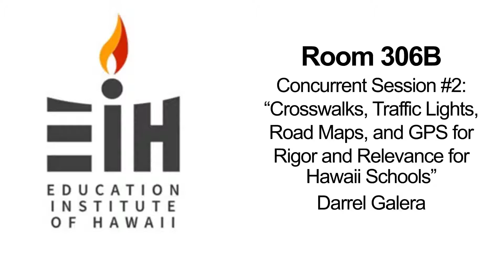2018 Hawaii School Empowerment Session by Darrel Galera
Concurrent Session #2: : "Crosswalks, Traffic Lights, Road Maps, and GPS for Rigor and Relevance for Hawaii Schools" presented by Darrel Galera